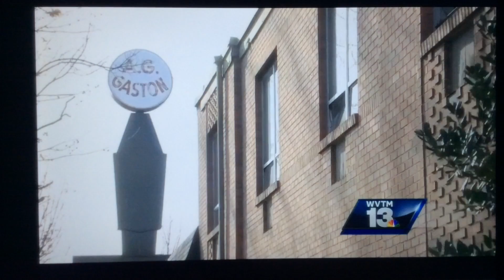Upgrades coming to Birmingham Civil Rights District and A.G. Gaston Motel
Dr. Hood was part of roundtable discussions regarding potential upgrades to Birmingham's Historic Civil Rights District and A.G. Gaston Motel.